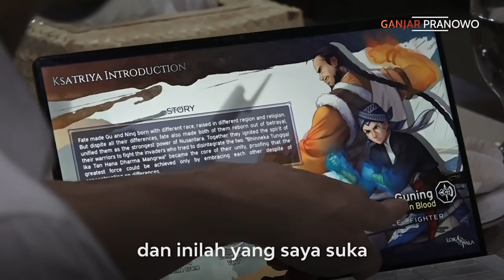Pilih Army atau Blink?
Kalau biasanya Ruang Ganjar nyebutnya bapak ibu, sedulurku kabeh. Kali ini saya ganti temen-temen, karena saya pengen ngobrol dengan kalian-kalian yang lebih muda, generasi milenial atau generasi Y dan Z.. Yaah, biar tidak serius-serius terus temanya..

Saya itu punya beberapa ponakan yang sering banget ngumpul di rumah. Ada 6 orang. Ada yang SD, SMP, SMA ada juga yang mahasiswa. Enam orang ini kalo ngumpul ruamenya minta ampun. Jangankan disela, dipause aja nggak bisa. Apalagi kalau ngomongin K-pop, waaah sudah.. jadinya tidak hanya ngobrol, malah sampai teriak-teriak dan njoget segala.

Dari nguping pembicaraan mereka lah saya jadi tahu BTS, Seventeen, EXO, Blackpink dan lain-lain. Kadang saya mbayangin kalau masih semuda mereka, saya ini akan jadi Army atau Blink ya? haha

Tapi bisa jadi bukan keduanya, lha wong sekarang hobi itu luar biasa banyak macemnya. Saya pernah ketemu anak SD yang katanya punya hobi koding, yang suka bikin-bikin program computer itu. Dan dia ini udah jadi juara nasional.

Terus di sekitarmu juga banyak to anak-anak muda yang kelihatannya tidak punya kerjaan, ngopa-ngopi di pelataran rumah, tongkrang-tongkrong sampe malem, tapi bisa beli motor, beli mobil, gonta ganti handphone dan sering liburan ke luar negeri.

Itu kalau orang nggak tau bisa-bisa dituduh miara tuyul hehehe. Padahal dia itu jago desain, jago ngedit video, penulis, konten creator, selebgram, gamer, influencer, youtuber atau trader yang gajinya tidak lagi rupiah, tapi dolar. Itu adalah ruang-ruang penghasil banyak uang yang tidak pernah terpikirkan oleh generasi seangkatan saya.